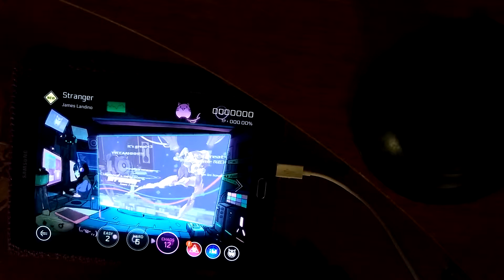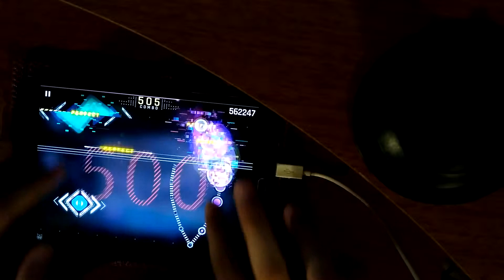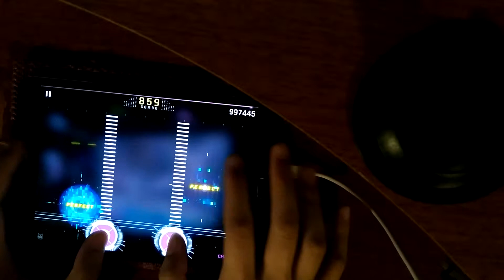[Cytus II] Stranger (Chaos Lv12) Million Master TP 97.21%